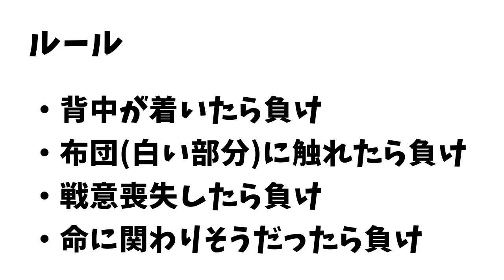【クワガタ相撲】パプキンＶＳフローレンシスニセヒメカブト Lamprima adolphinae VS Xylotrupes florensis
去年8月ぶりにカブトムシが登場。
パプキンにとってかなり体格差のある相手だが果たして…